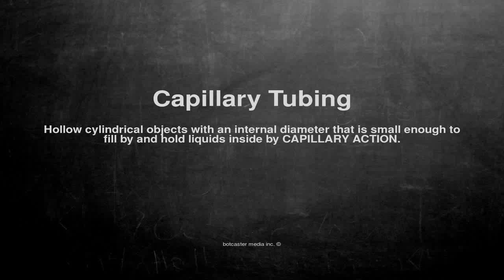Medical vocabulary: What does Capillary Tubing mean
What does Capillary Tubing mean in English?